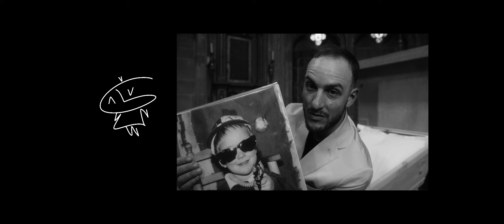GALV - Ballade (Prod. by Audiotism)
Ballade (Prod. by Audiotism)

Das Album „2022“

DANKE allen die an diesem kleinen Schauspiel mitgewirkt haben:

Regie/Idee: GALV
Kamera/Edit/Idee: Dennis Stroebele
Produktionsassistentin: Corinna Blümel

In den Rollen:

Priester: Jochen Braun
Organist: Jan Faati Geuer

Trauergemeinde:

Sarah Kaya Amos
Ruben Ehrenberger
Shusha Gerspacher
Marie Hak
Rob Hak
Alex Hinkelmann
Manuela Hirt
Salome Hoffmann
Petra Kanovka
Georg Klein
Leo Kölker
Martin Kölker
Kushtrim „Kushi“ Krasniqi
Moritz „Buschi“ Leichtle
Tobias Lux
Gerd Mager
Severine Mattes
Lorenz Matthias
Maike Sander
Lasse Schmieder
Leo Veser
Luisa Vetter
Sebastian Wilde

Manuela Hirt
Severine Mattes
& die Kirchgemeinde Heilig Kreuz

HERTKORN Bestattungen

Rosenkavalier Rottweil

Produced by: Audiotism
Mix: Jan Faati
Master: GKG Mastering - Ludwig Maier